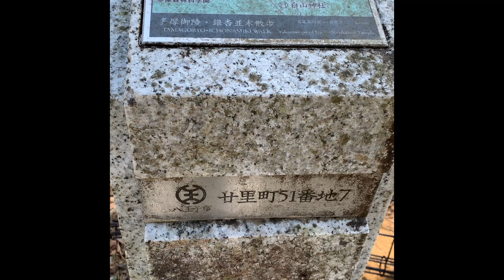【謎・不思議】八王子市 廿里町、南浅川沿いで謎の機械と棒の山に出会う‼（東京都 八王子市 高尾駅近く）【廿里町（とどりまち）】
東京都 八王子市 廿里町（とどりまち）高尾駅近く、南浅川沿いでよく分からない機械と棒の山に出会いました。
詳細をお知りの方、コメント欄で教えていただければ幸いです。

関東の雪から一夜、高尾山周辺の様子は？山頂は大雪でも…（東京都 八王子市 高尾町 2022年2月11日・高尾山ケーブルカー清滝駅～高尾599ミュージアム～案内川改修、土砂崩壊工事現場～氷川神社)

2021年の締めは閑散の高尾山！パトカーも出動！事故のあった「高尾山トンネル」では爆音！年末も騒がしい！！（東京都 八王子市 高尾町）

紅葉シーズン、大混雑の高尾山口駅！（東京都 八王子市 高尾町・高尾山へのアクセス駅）

2021年、高尾山の紅葉は今が見頃！大賑わい！（東京都 八王子市 高尾町・緊急事態宣言終了）